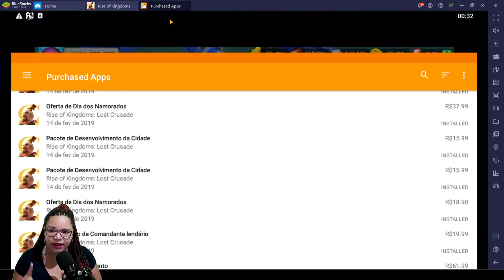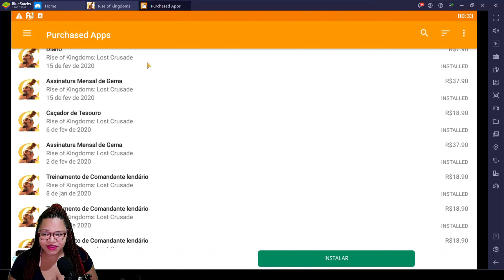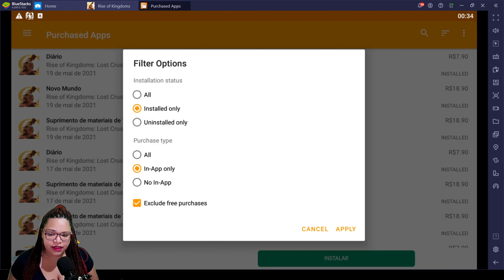VIREI VIKING - REVIEW DOS 1.000 DIAS DA MINHA CONTA - QUANTO EM GASTEI NESSE PERIODO?